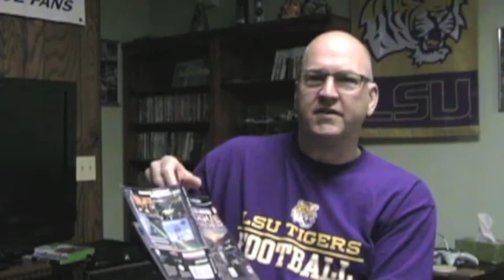Adventures in Gaming #8 - 12 Gaming Questions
I answer 12 gaming questions. Post your answers and comments below.

1 Favorite generation of consoles?
2 Favorite gaming franchises?
3 Games you couldn't finish or rage quit?
4 Popular games or franchises you can't stand?
5 Physical or digital media?
6 When collecting, do you prefer complete games with original items or not?
7 Favorite game box Art?
8 Favorite games or series you'd love a sequel or reboot of?
9 Favorite looking consoles?
10 How important is gaming in your life?
11 Favorite Youtube channels you enjoy?
12 Most immersive games that grabbed you?
( One to three answers for each question )